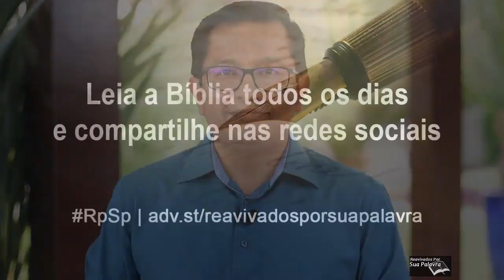1 Pedro 3 - Reavivados por Sua Palavra